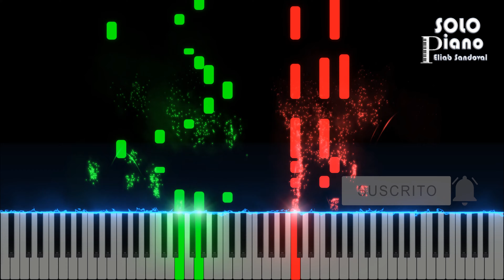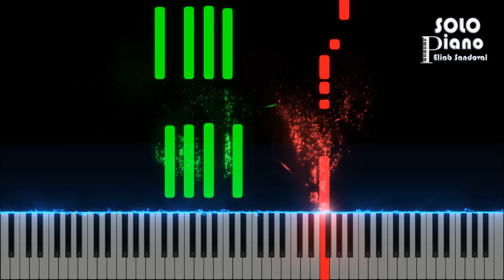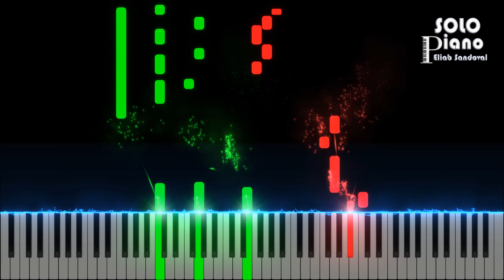Danny Berrios - El Rey te mandó a llamar | Piano Tutorial + Partitura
Hola amigos, este es mi nuevo tutorial de piano, espero que les guste, es la canción El Rey te mandó a llamar de Danny Berrios, Dios los bendiga, si te gusto, dale like y compártelo con tus amigos, con eso me ayudas mucho, gracias.